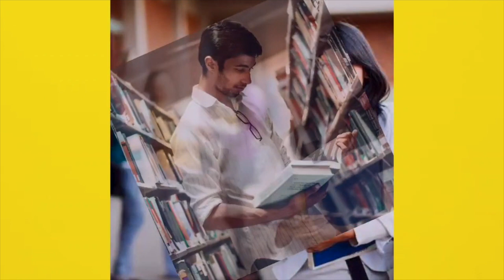Sudhakar Singh के बयान को लेकर चंद्रवंसी ने बड़ा खुलासा, कहा तेजस्वी की मजबूरी ने BJP एजेंट बनाया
2. कुशवाहा को सुधाकर सिंह ने दिया जवाब, बोले.. मैं तो इस वजह से आपका फैन बन गया